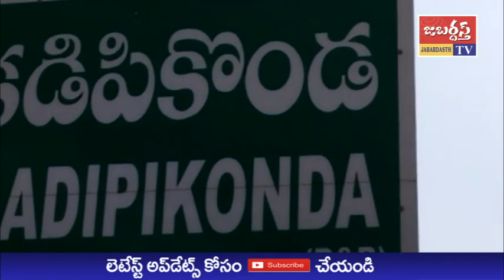జబర్దస్త్ టీవీ // కడిపికొండ శ్రీ చంద్రమౌళీశ్వర స్వామి దేవాలయం లో మహాశివరాత్రి ఉత్సవాలు // KHAMMAMTV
కాజిపేట్ కడిపికొండ శ్రీ చంద్రమౌళీశ్వర స్వామి దేవాలయం లో  మహాశివరాత్రి ఉత్సవాలు అత్యంత వైభవంగా ప్రారంభమయ్యాయి.
ఉత్సవాలలో భాగంగా ఉదయం గణపతి పూజ, స్వామివారికి రుద్రాభిషేకం, గోపరి శిఖరానికి, ధ్వజ స్తంభానికి కుంబాభిషేకం, జెండా ఆవిష్కరణ చేశారు. సాయంత్రం దేవాలయం నుంచి ఉత్సవమూర్తుల ఊరేగింపు మహిళా  కోలాటాలతో నిర్వహించారు. మహాశివరాత్రి పర్వదినాన ఉదయం నాలుగు గంటల నుంచి సాయంత్రం నాలుగు గంటల వరకు అభిషేకాలు, రాత్రి శివపార్తుల కళ్యాణ మహోత్సవం జరుగుతుందని దేవాలయ పూజారి జగర్ల పూడి శ్రీనివాస్ శర్మ జబర్దస్త్ టీవీ, ఖమ్మం టీవీ కి తెలిపారు. వర్ధన్నపేట MLA ఆరూరి రమేష్ దంపతులు దేవాలయంలో ప్రత్యేక పూజలు నిర్వహించారు.
కార్యక్రమంలో 45వ డివిజన్ కార్పొరేటర్ ఇళ్ల నాగేశ్వరరావు, దేవాలయ కమిటీ సభ్యులు, గ్రామ కుల సంఘాల పెద్దలు పాల్గొన్నారు.